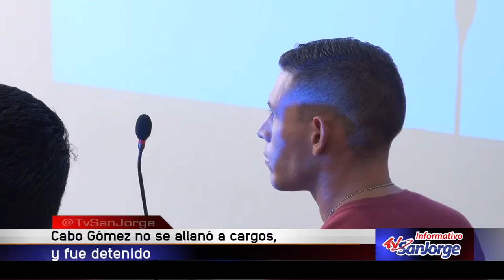Cabo Gómez no se allanó a cargos y fue detenido